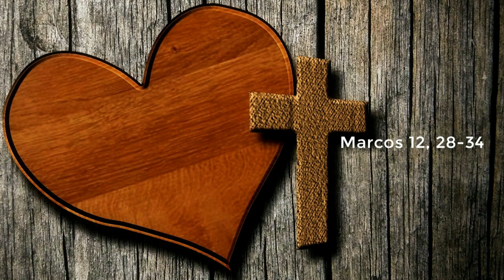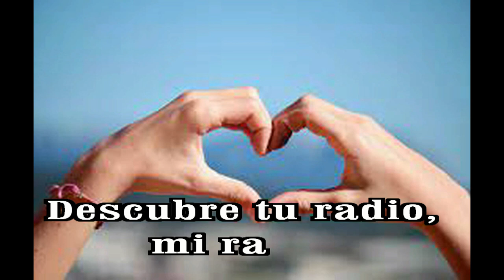GOTITAS DEL ESPIRITU SANTO 243 AÑO 2 NUMERO 17